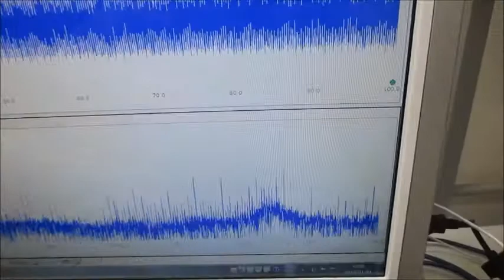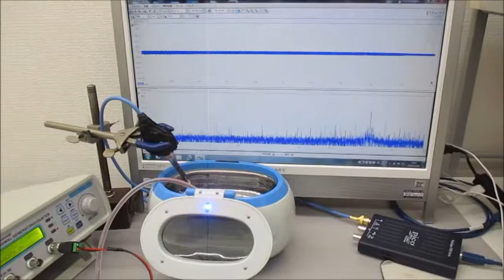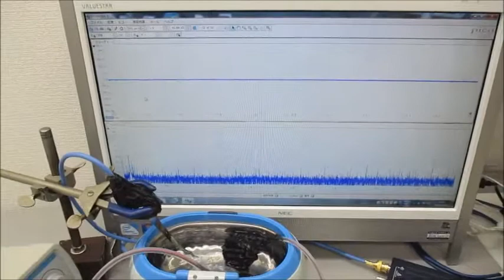超音波プローブを利用した超音波制御システム Ultrasonic-labo